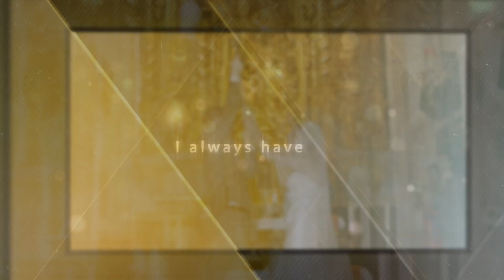Sara & Alistair's Wedding in Lake Bled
Photo montage of our wedding day in Lake Bled, Slovenia.

We got married in the registry office, had a horse & carriage ride around the lake, and took a boat to the island.  Alistair carried Sara up the 99 steps to the church (as per the local tradition).  After the church blessing, we had lots of beautiful photos taken with our family.  The evening was spent at Grand Hotel Toplice where we watched the festivities, including the eggshell candles on the lake and the fireworks.